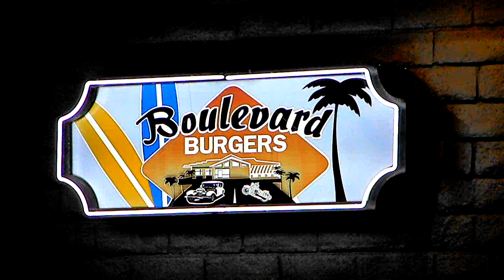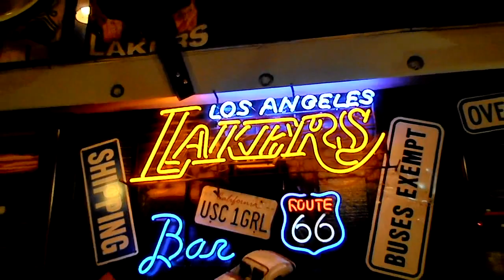Boulevard Burgers Video 2 (Bell, CA) - Mobile Version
Address: 4401 E. Florence Ave. Bell, CA, 90201